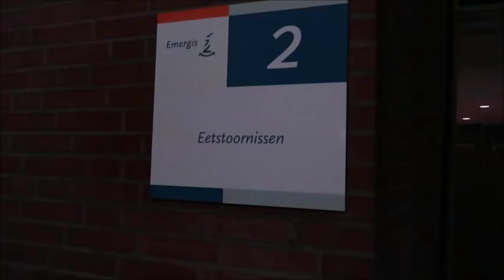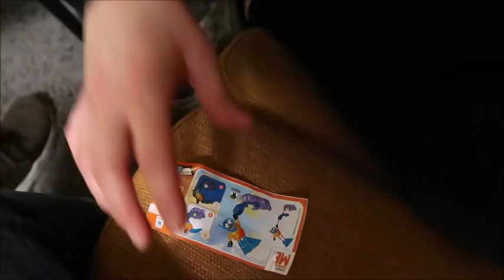VLOG #7 || LANG WEEKEND EN NIEUWJAAR!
In deze vlog:
- Extra lang weekend ivm Nieuwjaar!
- Shoppen met mijn zus.
- Spelletjesavond
- Uitwaaien op het strand van Noordwijk
- Het nieuwe jaar inluiden met Celine
- Patronaatje tot het Gaatje
- Ontbijtje bij de yoghurt barn (bijna eng als dat eens zou missen in mijn vlog, niet?